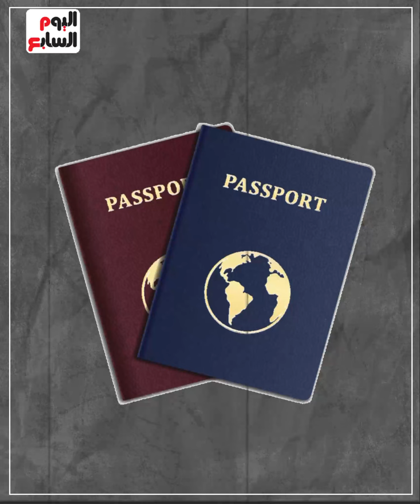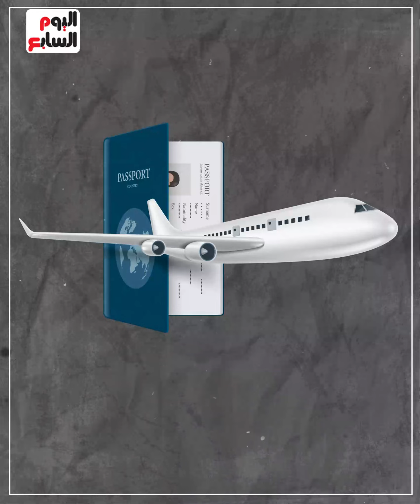كل ما تريد معرفته عن الانتخابات الرئاسية للمصريين بالخارج